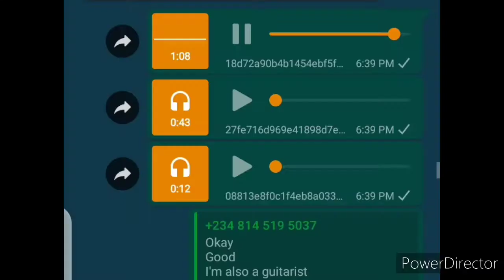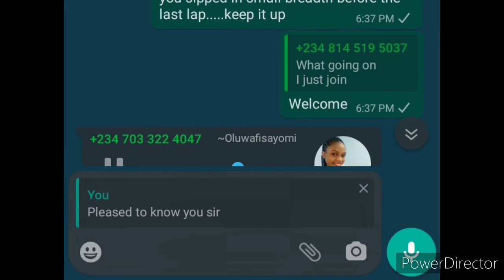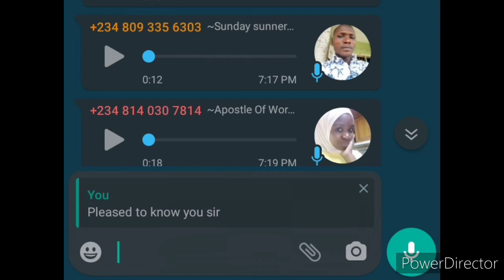(VOCAL SIRENS EXERCISE) BEST DAILY VOCAL WARM-UP FOR SINGERS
Much like the pitch glide, the siren exercise takes an “oooo” sound and gradually goes from the lowest note of your range to the highest and back down, like a siren for an emergency vehicle. The sound is continuous and covers the tones between the notes.

LIP BUZZ VOCAL EXERCISE/ LEARN THE SOLFA

Click the link for each classes Watch, and follow up with the class and share.

Follow Tosin Akin on Facebook, Tweeter and Insatgram: @akinsyta
You've got a voice!